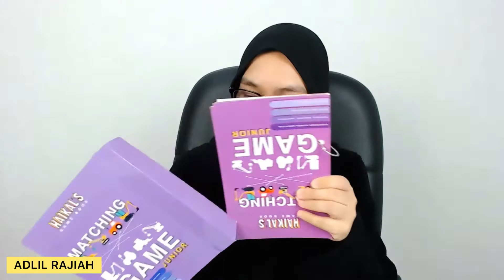[PART 2] CARA BANTU ANAK JUMPA KESERONOKAN DI LUAR SKRIN